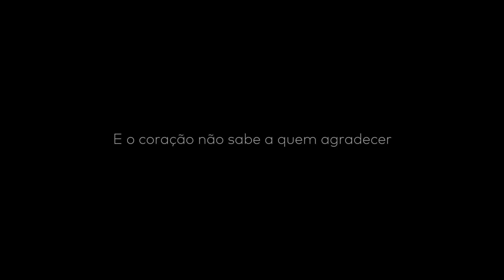Temporada Osesp 2017 | Mundo Maior